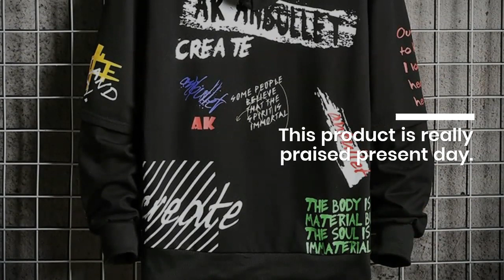SingleRoad Oversized Men's Hoodies 2019 Hip Hop Print Sweatshirt Male Harajuku Japanese Streetwear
Best Seler SingleRoad Oversized Men's Hoodies 2019 Hip Hop Print Sweatshirt Male Harajuku Japanese Streetwear Sweatshirts Black Hoodie Men. For more info about this product and to purchase please